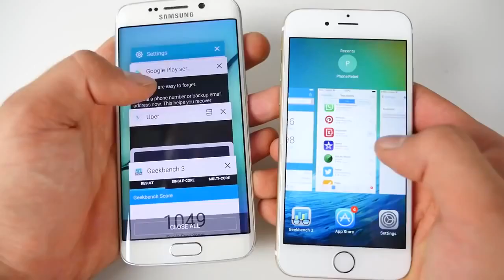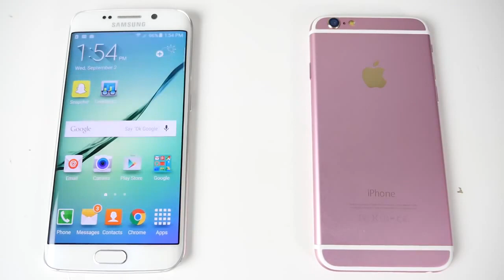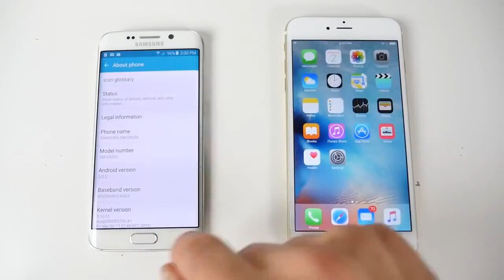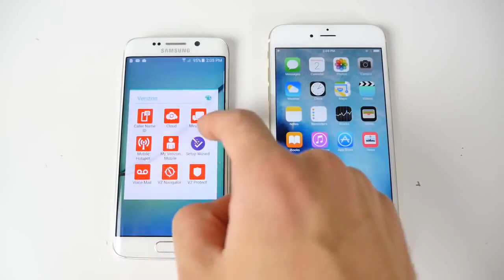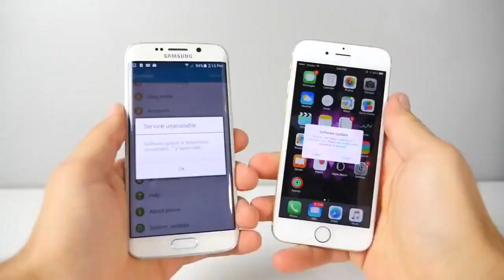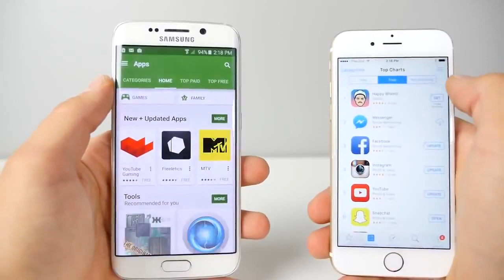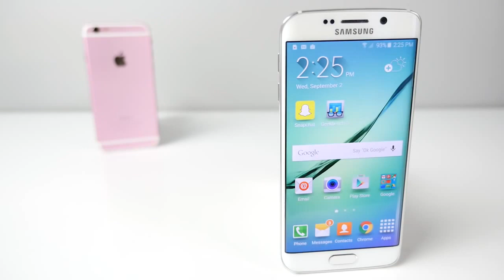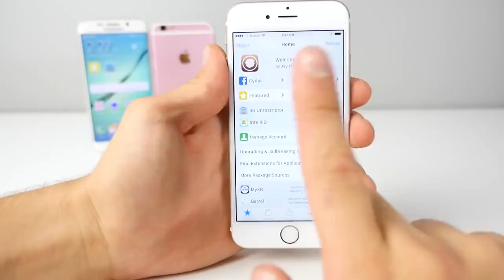iPhone 6S vs Samsung Galaxy S6 Edge 15 Reasons To Switch To iPhone 6S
iPhone 6S or Samsung Galaxy S6 Edge? Should You Switch To iPhone 6S vs Samsung Galaxy S6 Edge or Android Overall? 15 Reasons Why You Should Buy .

Is The Samsung Galaxy Note 5 Better VS iPhone 6? See How These Monsters Compare. Specs, Features, Price & Complete Comparison. Samsung Galaxy S6 .

iPhone 6S vs Galaxy S6 Parody! iPhone 6S & S6 Hero Wraps: iPhone 6S vs Samsung Galaxy S6. Iron Man vs Captain . Samsung Galaxy S6 Edge Top 5 .

NEW Samsung Galaxy Note 5 Drop Test VS iPhone 6 Plus Drop Test. Is Gorilla Glass 4 Better on The Note 5 Compared To iPhone 6 Plus? S6 Edge Plus VS 6 .